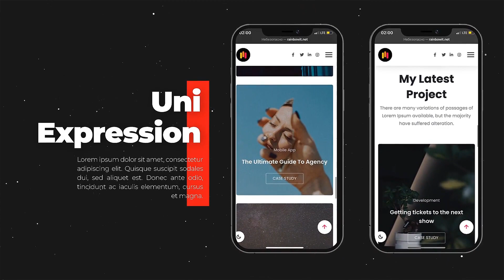After Effects Template: High Quality App Promo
4K (3840×2160) /FullHD (1920×1080) resolution available / 30 fps
After Effects CC 2013, CC 2015, CC 2016, CC 2017, CC 2018, CC 2019, CC 2020 or higher software
0:44 min default duration
12 original scenes available